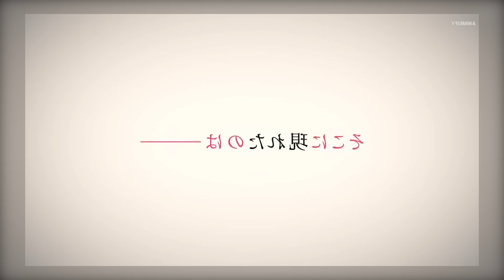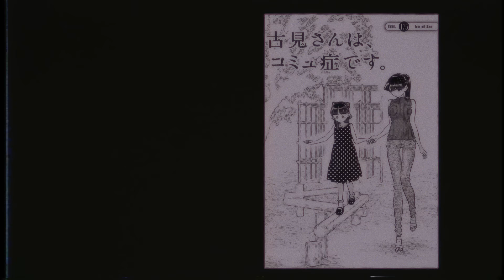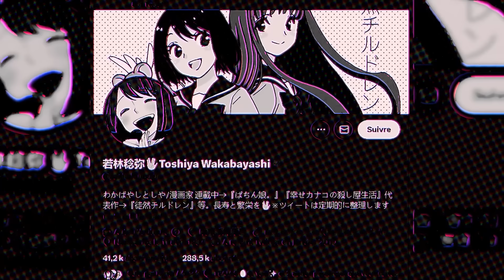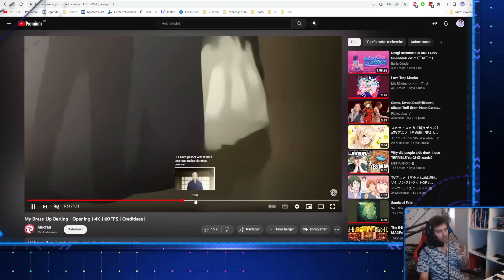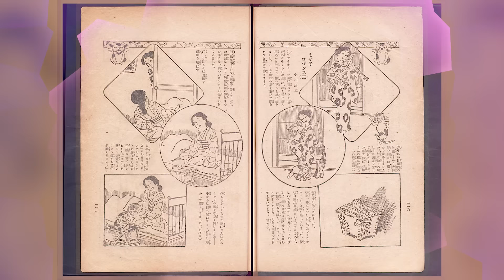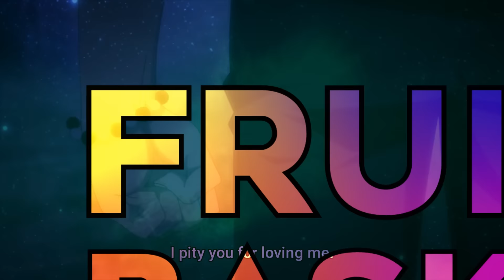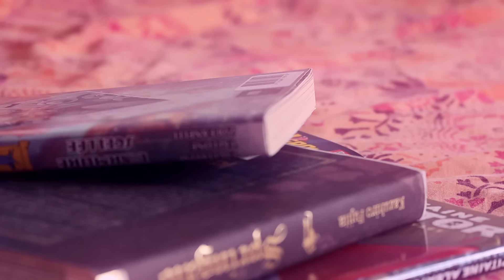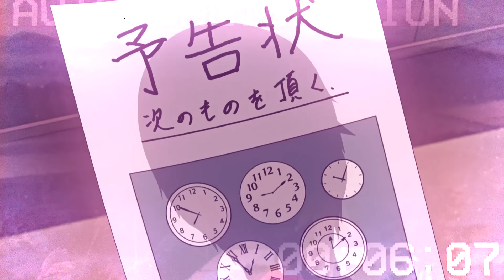La MEILLEURE ROMANCE de TOUS LES TEMPS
Nouvelle Réflexions Stupides où avec Teromik on parle de la meilleure romance de tout les temps

FRANCIS A ETE BLOQUÉ DUCOUP JAI DU METTRE DU LIBRE DE DROIT HAHA.

Kissouile